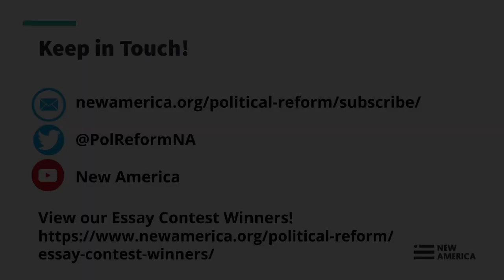Growing New Ideas in the National Security Space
The struggle for equity and justice. Generational transition. The shocks of technological change and pandemic. Shifting realities of national and global power. All those trends seem to call for dramatically new approaches to security policy-making. With a new Administration and Congress, Washington is full of talk about new ideas. But what does innovation actually look like? What supports exist, and what are the biggest barriers to an individual or group who says, “I have a better way?”

Join the Women of Color Advancing Peace and Security (WCAPS) Redefining National Security Initiative and New America’s New Models of Policy Change Initiative to explore what innovation looks like right now.

We will hear from members of WCAPS and winners of New America’s reshaping U.S. security essay contest, who will discuss the origins of their innovative national security policy ideas as well as their experiences with bringing new proposals into the policy arena.

Welcoming Remarks:

Amb. Bonnie Jenkins, @Jenkinsbd
Founder and Executive Director of Women of Color Advancing Peace, Security and Conflict Transformation (WCAPS)

Paul Butler
President, New America

Panel:

Liza Arias
Owner and CEO, Your Wealth Legacy, LLC

Queshia Bradley
Founding Partner, Trailblazers 4 Global Health LLC

Emma Claire Foley
Program Associate, Global Zero

Christopher Jackson
PhD candidate in Chemistry, UC Berkeley

Laicie Heeley (moderator)
Founder, Inkstick Media